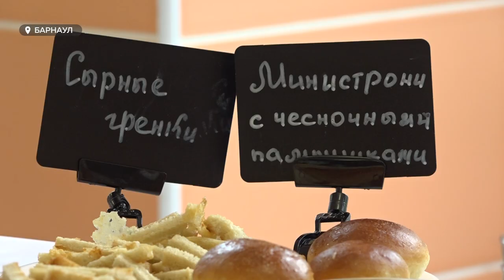"Специальный репортаж": о вкусном, полезном и модном школьном питании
Обновленное меню, дегустация блюд,  экскурсии для детей по пищевым производствам города, новый автопарк и многое другое – такой насыщенный год выдался у комбината школьного питания "Глобус". И это не предел.